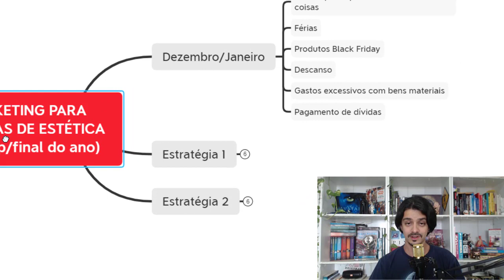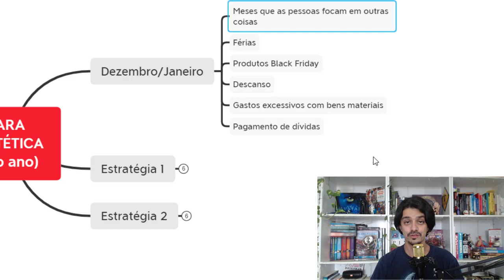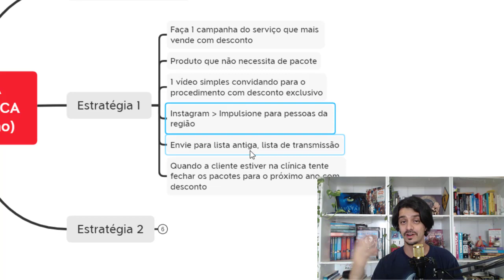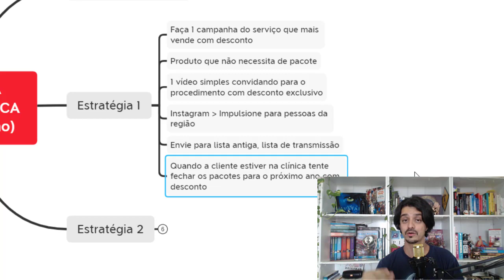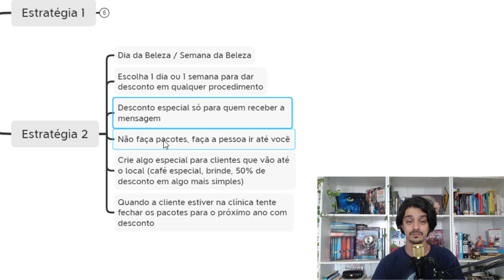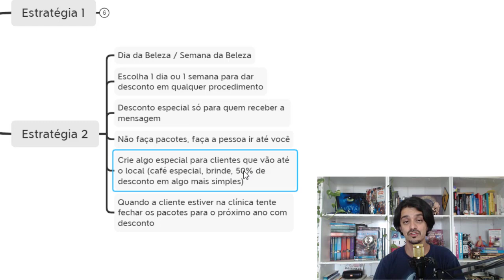MARKETING PARA CLÍNICA DE ESTÉTICA (VENDAS NO FINAL DO ANO) | GUILHERME ENCINAS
Se você tem uma clínica de estética e deseja vender mais no final do ano este vídeo é pra você.

Sabemos que Dezembro e Janeiro são desafiadores para quem tem serviços como clínica de estética, os clientes estão sempre organizando viagens, querem gastar com outras coisas e não desejam fazer procedimentos estéticos.

Separei 2 estratégias para você aplicar hoje mesmo e melhorar suas vendas neste final do ano e início do próximo mês.